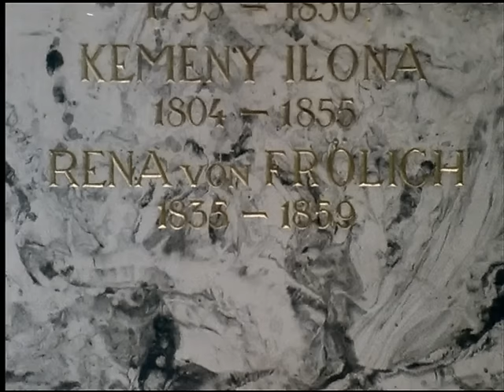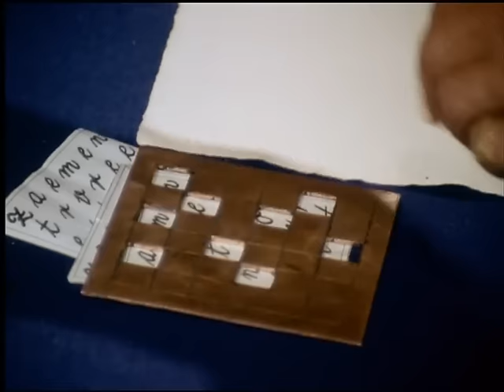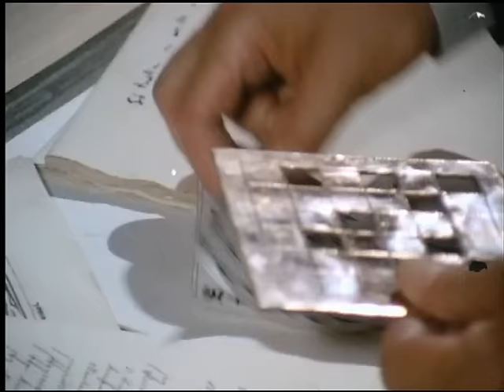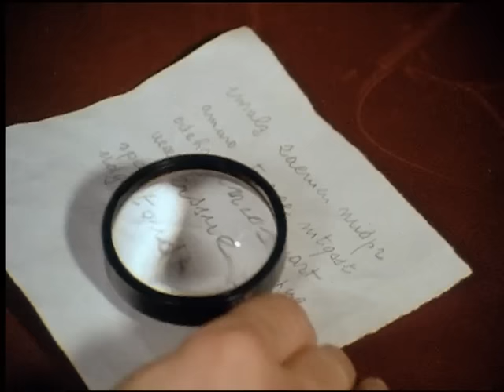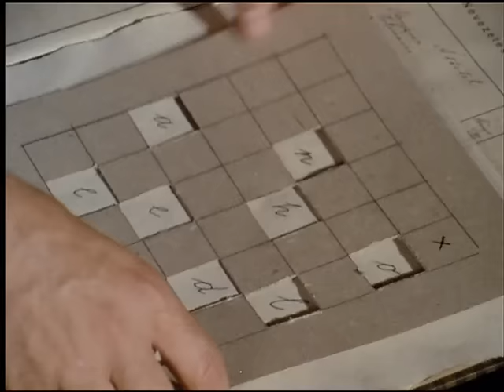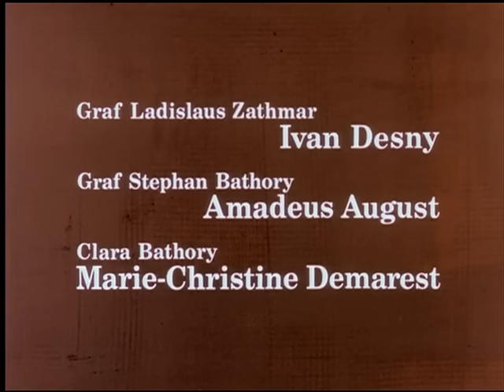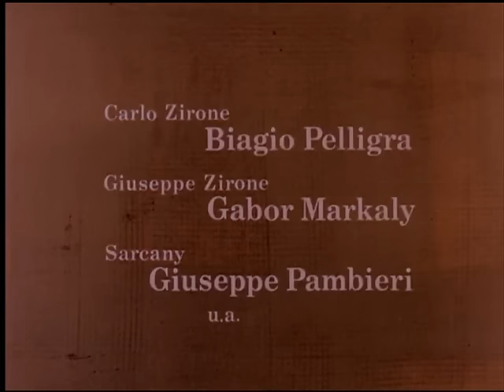Mathias Sandorf - Teil 1